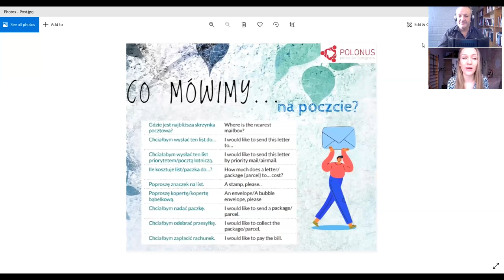#209 Poczta - Post Office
Learn Polish in a fun way with short Episodes. On this episode we talk about Poczta - Post Office .

In this Episode we discuss:

Poczta- Post Office

Poczta elektroniczna- E-mail

Co mówimy na poczcie?- What do we say in the post office?

Gdzie jest najbliższa skrzynka pocztowa?- Where is the nearest mailbox?

Czy wrzucasz listy do skrzynki pocztowej?- Do you put letters in the mailbox?

Chciałbym wysłać ten list- I would like to send this letter

List polecony- Registered letter

Chciałabym wysłać list priorytetem albo pocztą lotniczą - I'd like to send a letter by priority or by airmail

Ile kosztuje paczka?- How much does the parcel cost?

Musimy kupić znaczek na list - We need to buy a stamp on the letter

Musimy kupić kopertę- We need to buy an envelope

Poproszę znaczek i kopertę- I would like a stamp and an envelope

Nadać paczkę- Send a parcel

Odebrać przesyłkę- Receive a parcel

Opłacić rachunek- Pay the bill

Chciałbym wysłać list priorytetem do Irlandii- I would like to send a priority letter to Ireland

Czy ma Pani kopertę bąbelkową?- Do you have a bubble envelope?